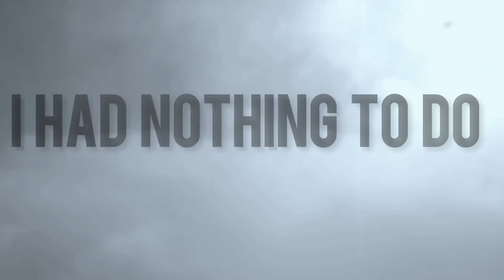Donde Vivo - Cortometraje Experimental 2014 - Rocke Killingan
Ámate, vas a vivir contigo toda la vida.